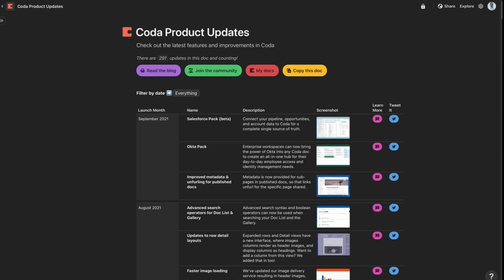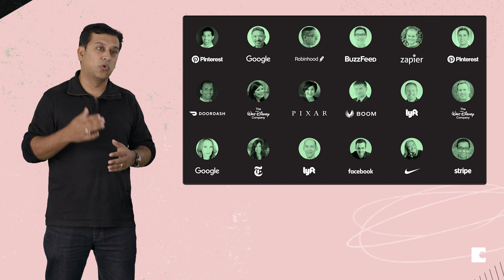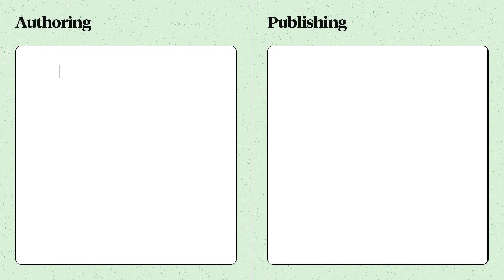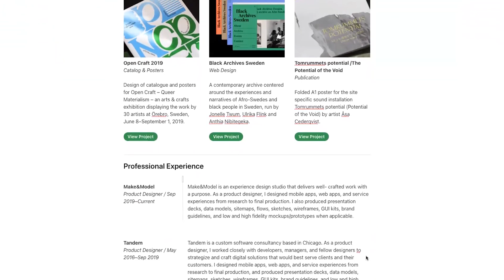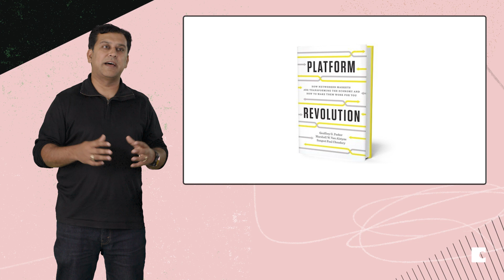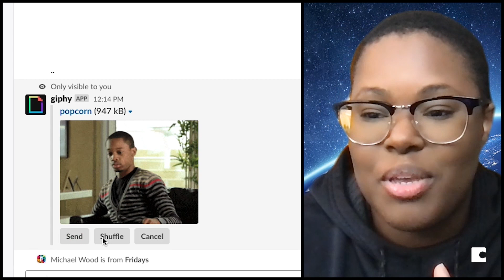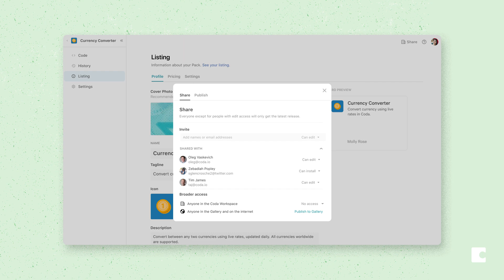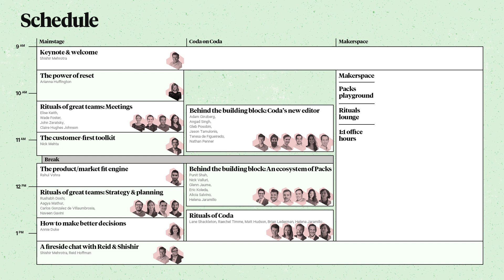Shishir Mehrotra keynote | Block Party 2021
Coda CEO Shishir Mehrotra kicks off our second-ever Block Party with thoughts about rituals and some juicy product updates.

0:00 Welcome to Block Party
01:17 The word ritual
04:35 Jenny Emick’s 1:1 ritual at Square
07:05 Rituals of Great Teams book
8:23 The new editor
10:04 Canvas layouts
12:30 Canvas columns
13:57 Pinterest’s OKR tracker
14:35 Digit’s meeting notes
16:11 The Coda platform
18:44 Pack Studio
19:20 Some early Packs from the community
26:39 $1 million Maker Fund
26:58 Keynote recap
27:24 Today’s schedule

for inspiration.